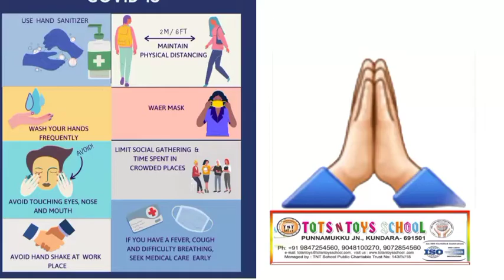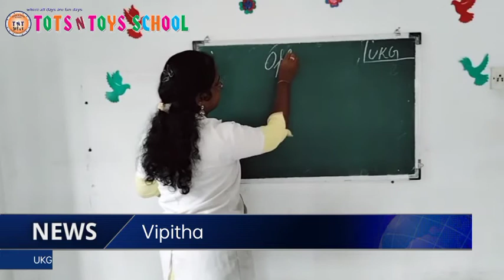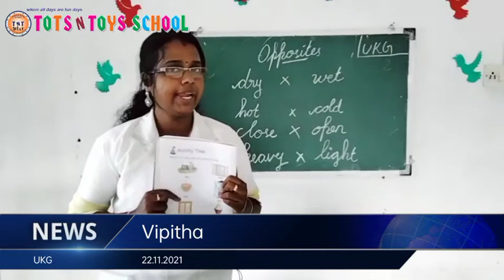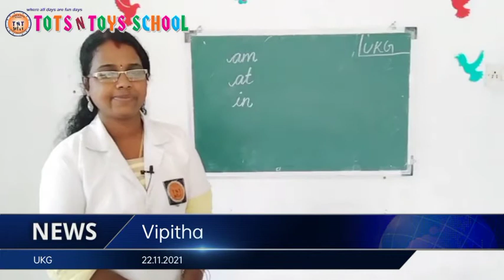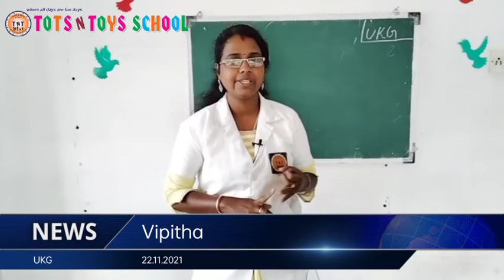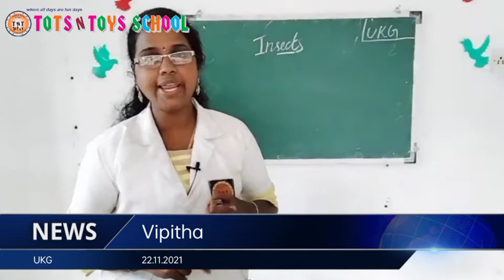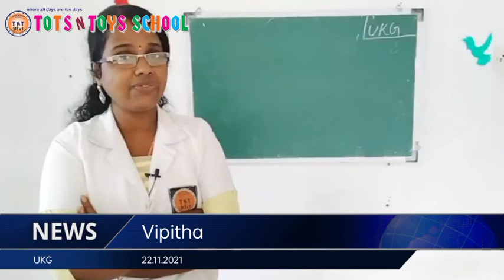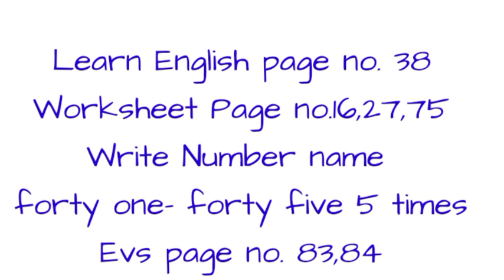TOTS N TOYS SCHOOL 22.11.2021(4)